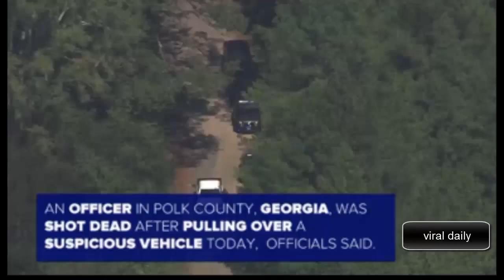Officer shot dead after responding to suspicious vehicle was mother, wife, 5 year veteran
An officer in Polk County, Georgia, was shot dead after responding to a report of a suspicious vehicle today, officials said, in what authorities are calling a "senseless killing."

The slain officer, Det. Kristen Hearne, was a five-year veteran, officials said. She leaves behind a husband and a 3-year-old son.

Officials said the officers responded to a call about a suspicious vehicle and then located a Ford Escape stolen from Tennessee on the side of the road.

Georgia Bureau of Investigation (GBI) Director Vernon Keenan said the suspects, Seth Spangler and Samantha Roof, walked out of the woods and up to the officers. A conversation ensued, after which Spangler allegedly pulled out a handgun and shot both officers, Keenan said.

The suspects ran from the scene sparking a manhunt, Keenan said.

Roof was quickly apprehended, after which Spangler was captured, Keenan said.

Keenan said Spangler is facing charges of felony murder and felony aggravated assault. Roof will be charged with felony offenses, Keenan said.